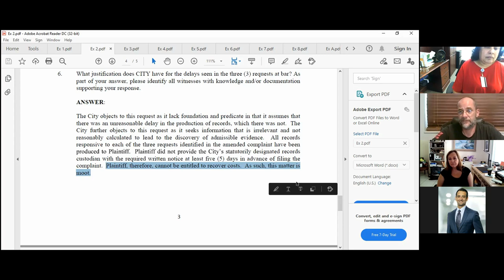Elizabeth Sewell speaks to another person during deposition.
The City clerk turned and spoke to another unnamed and unannounced person in the room.

Could it be the other attorney Matthew Mandel coaching her?

Is that why she keeps turned away from the camera.